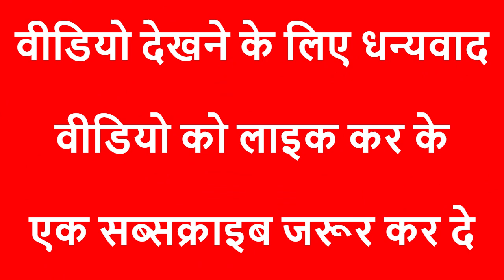लोग आपको पाने के लिए तरसेंगे | Best Chanakya motivational quotes in hindi | Chanakya niti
Sonu ji story read

chankya niti best
chankya ki bate in hindi
chankya niti hindi
chankya niti full in hindi
chankya niti motivation
chankya niti for students
chankya student motivation
chankya ki bate in hindi motivation
chankya dialogue
chankya motivation for students
chankya full movie in hindi
chankya niti whatsapp status
chankya status
chankya motivation
chankya niti status
student motivation
motivation by chankya
motivation dialogue
chankya status whatsapp
motivation dialogue whatsapp status
education whatsapp status
chankya whatsapp status
best motivational video
chankya niti book in hindi
chankya niti book
chankya niti for success
chanakya
lakshya chankya
chankya motivational speech
chankya niti
motivational wings
mahendra dogney life coach
deepak daiya
silent boy
sandeep maheshwari
rksh motivation
sonu sharma
dr. vivek bindra
motivational speaker
cool mitra
jeetfix
whitequote motivation
civil services exam
monolithic motivation
expert motivation
viral motivation
best motivational video
motivation
deepak daiya motivational video
chankya niti
motivational wings
deepak daiya
silent boy
sandeep maheshwari
rksh motivation
Sonu sharma
dr. vivek bindra
motivational speaker
Cool mitra
jeetfix
whitequote motivation
civil services exam
monolithic motivation
expert motivation
viral motivation
best motivational video
motivation
motivational wings video
silent boy motivation
Whitequote motivation new video 2022
2022 best motivational video
chankya niti shorts
students motivation shorts
best motivational speech shorts
Self gyani